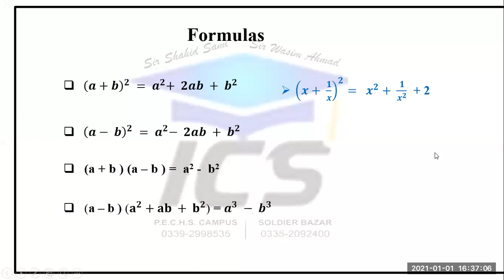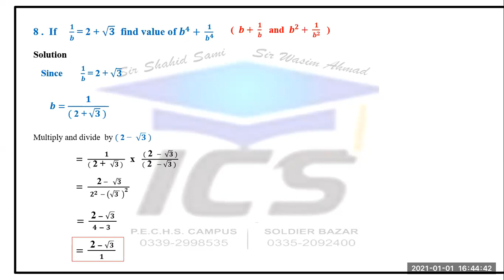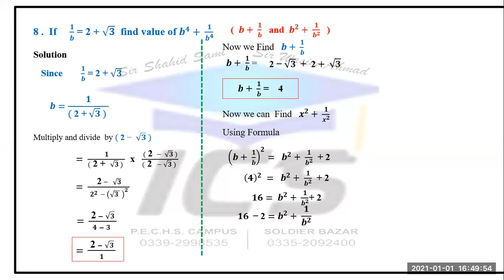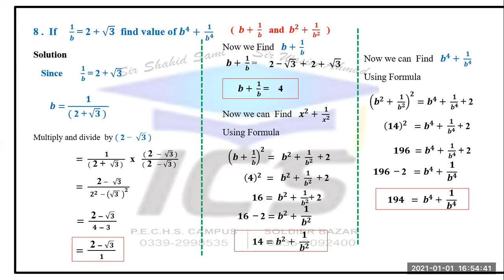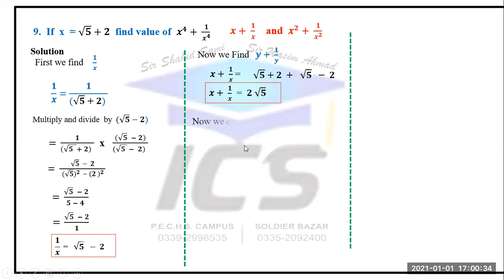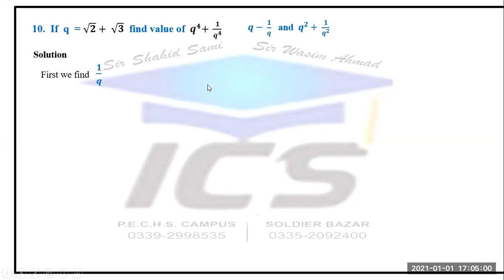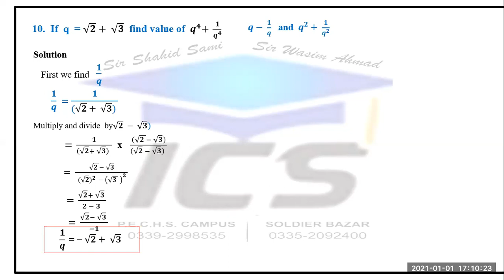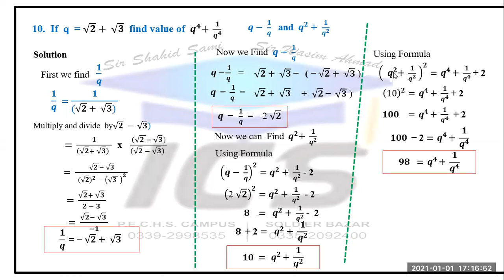IX MATHS EXERCISE 2.8